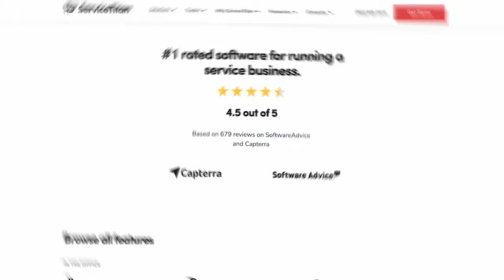Why Ditching Free Estimates Can Skyrocket Your Profits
In this video, we uncover the surprising truth about free estimates in the plumbing business and how ditching them can significantly boost your profits. If you're a plumbing business owner or considering how to start a plumbing business, understanding the nuances of plumbing pricing and job costing is essential. We’ll explore effective plumbing business tips and strategies that can lead to improved profitability.

Learn how master plumbers leverage their expertise to enhance their plumbing business plans and streamline operations. We’ll discuss practical advice for plumbing business start-ups and how focusing on value rather than free estimates can transform your approach.

Whether you’re an entrepreneur seeking plumbing growth or exploring innovative plumbing business ideas, this video provides valuable insights to ensure your success in the home services industry. Join us as we reveal the secrets to maximizing your plumbing business profitability and making informed decisions that lead to financial success! Don't miss out on these crucial strategies that could change your plumbing career forever!

Watch now to take your plumbing business to new heights!

🔸 FREE Million Dollar Pro Blueprint to learn how to build a secure and profitable plumbing business to make more money and live a life you love.
🔸 JOIN the Million Dollar Plumber Success Academy where I teach you the BUSINESS of plumbing.

→ Get Google Verified with SearchKings, a Google Premier Partner and get The Million Dollar Pro discount.
→ Meet your new favorite everyday clothing. Barbell apparel is inspired by athletic wear and built by athletes. Every day clothing designed and engineered to keep you moving and feeling great. Built for whatever your day demands, and backed by an unrivaled 365 day guarantee.
→ Save $500 On A Logo/Vehicle Wrap Package With Million Dollar Pro Discount!  KickCharge Creative is a team of creative experts with experience building brands and bringing them to life in amazing vehicle wraps, informative collateral, powerful web design, and smart digital marketing campaigns.